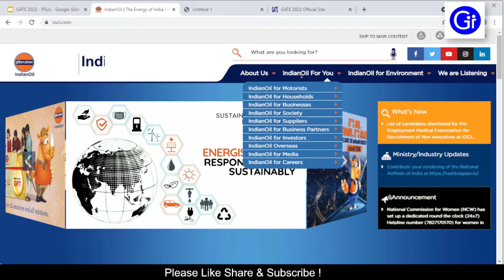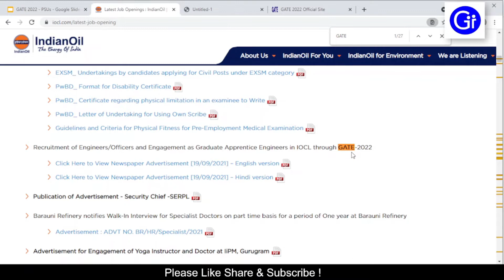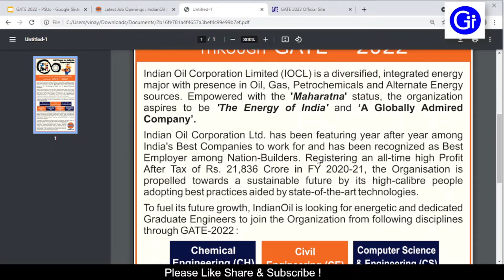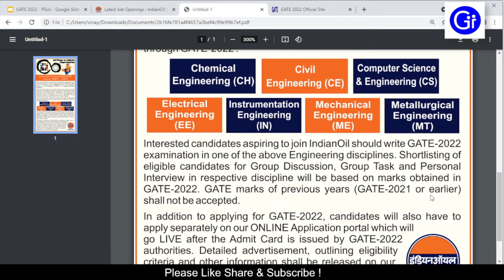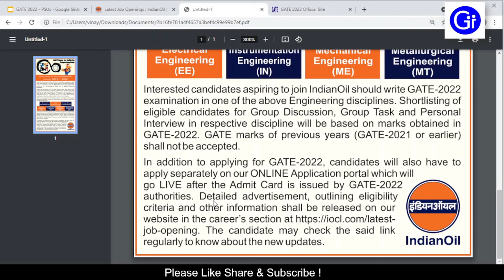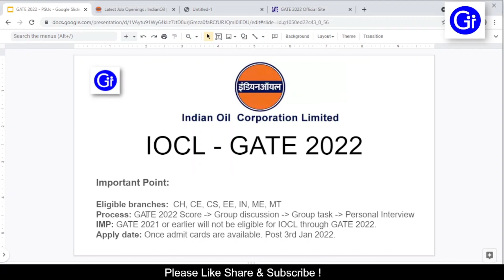IOCL Recruitment Through Gate 2022 Out - PSU through GATE 2022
IOCL Recruitment Through Gate 2022 Out - Check Details Here!

In this video, we have covered the details of IOCL Recruitment through GATE 2022. Eligible branches, Selection Process, and How to Apply are covered.

Gate Helpline helps you in gate notifications, PSU, previous year papers, gate admit card, gate cutoff marks, gate results, scorecard, gate helpline number etc Gate Helpline provides a unique feature of Question Answer Discussion.